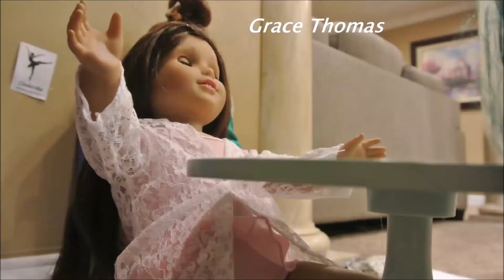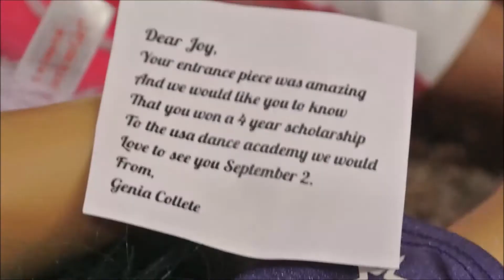dance academy season one episode 1 the audition